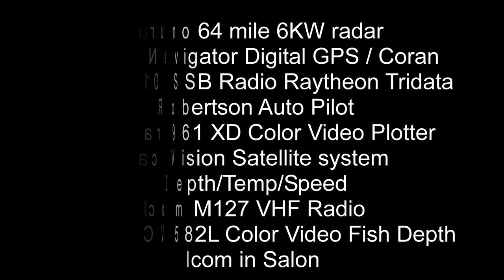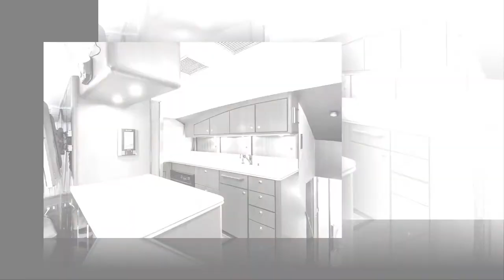2000 56 Ocean Enclosed Bridge "STACK'D DECK" slideshow tour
Mike Simko HMY Yacht Sales

2000 56 Ocean STACK'D DECK

Dimensions
LOA: 56 ft 0 in
Beam: 16 ft 10 in
Minimum Draft: 4 ft 5 in

Engines
Engine Brand: Caterpillar
Engine(s) Total Power: 800 HP
Engine Model: 3406E
Engine Type: Inboard
Cruising Speed: 25 MPH
Year Built: 2000

Tanks
Fresh Water Tanks: (220 Gallons)
Fuel Tanks: (900 Gallons)

Vessel Walkthrough

The very large salon features a sectional along the port and aft bulkhead with custom storage built into the base of the sectional. There is an occasional chair, a custom Hi-Lo teak coffee table, wet bar with automatic drink dispenser, television, VCR, Bose stereo with surround sound system and ample storage. The interior was decorated with high quality fabrics and finishes. Across from the galley is a large dinette, ten or so people can be comfortably entertained in the salon area.

The owner's stateroom is amidship and is very spacious. There is a large berth with full walk around and a custom innerspring mattress, ample hanging locker space, abundant drawers and cabinets, built-in 19" TV/VCR, AM/FM stereo with CD player and phone outlet; The ensuite head features a Sealand Vacuum flush toilet, Corian
countertops, stall shower, and linen storage.

The VIP stateroom forward has a large berth with full walkaround access and custom mattress. There is a TV/VCR, AM/FM stereo with CD and central vacuum outlet. The ensuite head features Sealand vacuum flush toilet and stall shower. The Guest stateroom has over and under berths, ample locker and storage space. Across the hall is the third head with Raritan electric toilet and stall shower. The boat is zoned air conditioned throughout including the enclosed flybridge. There is a central vacuum and a Kenmore stacked washer and dryer in the companionway.

Galley

Large U-shaped galley
Scotsman Icemaker
Sharp Microwave/Convection Oven
Ample storage and countertops
Kitchen Aid Trash compactor
GE Oven
GE side by side refrigerator w/icemaker/water indoor
La Crosse Temp Gauge Interior/Exterior

Flybridge

The flybridge is air conditioned, carpeted, and features two Stidd helm chairs. There is ample seating for six to eight people. There is a Kenmore refrigerator, Kenwood stereo with CD changer, ACR remote Spot/Flood light, trim tab gauges, windlass controls and Caterpillar video engine displays. She is equipped with a Vetus bow
thruster.

Furuno 64 mile 6KW radar
Furuno Navigator Digital GPS / Coran
Icom M710 SSB Radio Raytheon Tridata
Robertson Auto Pilot
Northstar 961 XD Color Video Plotter
Trac Vision Satellite system
Depth/Temp/Speed
Icom M127 VHF Radio
Furuno FCV582L Color Video Fish Depth
Icom in Salon

Electrical System

12V/24V
120V/240V
Sentry 60 Amp Battery Charger
(2) 11KW Westerbeke generators with sound shields and (3) battery banks.

Cockpit

The cockpit is very large and features a tackle center with ample drawers, sink and freezer. There is a control station with Glendinning electronic controls. There is a large bait tank built into the transom, opening transom door, swim step with swim ladder, padded coaming around the inside of the cockpit and built-in fish boxes in the deck. There are ample rod holders and rod racks. Going forward there were custom handrails put along the side of the house. The foredeck is equipped with Brower hydraulic davit, ideal V3C Windlass; wash down spigot, bow pulpit and 13 1/2' Nautica Hard bottom inflatable with Yamaha 4 stroke 50hp.

Engine Room

The engine room is in immaculate condition with ample AC and DC lighting. The inboard sides of the fuel tanks have been fitted with mirrors so the outboard side of the engine can be inspected entirely from the center of the engine room. The engines are equipped with dual Racor filter system; the generators have Racor filters also.

Fishing Equipment

Cockpit freezer
Rupp Outrigger
Pompanette fighting chair and Rocket Launcher
Live well

Additional Remarks

She has the best electronics equipment and all the accommodations of a top of the line vessel. This boat is definitely for the buyer with discriminating taste!